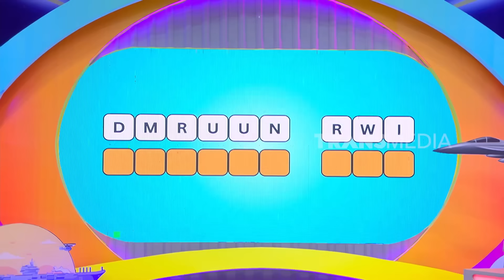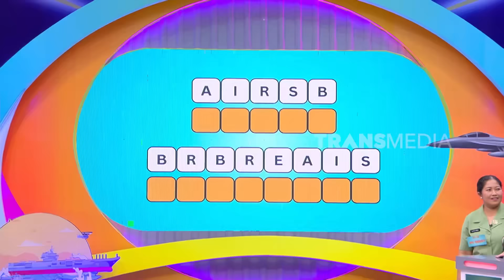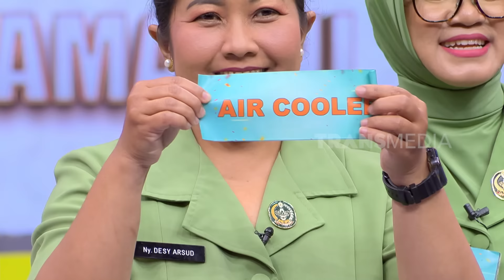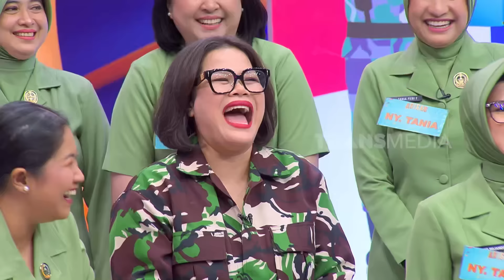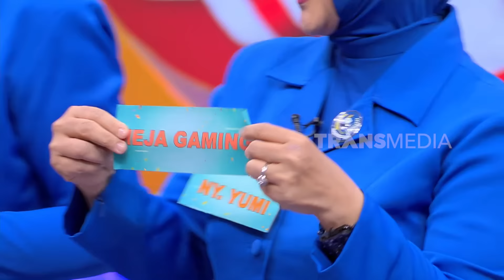SURYA MATI KUTU, EPISODE INI GAK BERANI MARAH! | MOMEN SERU ARISAN (05/10/24)